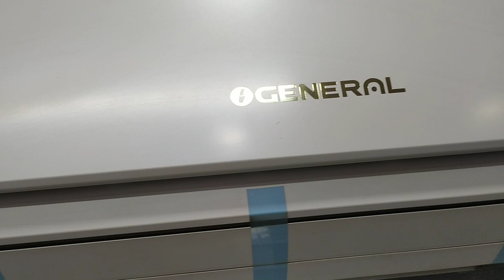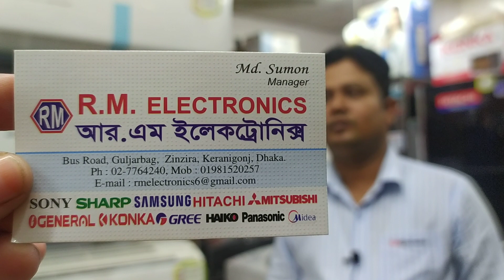General Ac price | General Ac price in Bangladesh | Rainbow BD